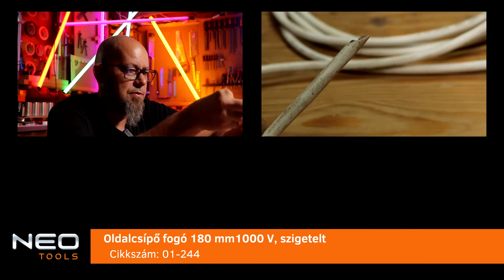NEO Tools szerszámmustra | Szerszámparadicsom.hu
Az alapszerszámok megléte a legfontosabb, hogy a kezdők kudarcélményét minimalizáljuk. Ha a rajzeszközök rendben vannak és a mérőeszközök is pontosak, következhet pár fontos eszköz.

A Szerszámparadicsomtól érkezett jó pár eszköz, amiket kipróbáltam sok környezetben és kiválóan teljesítettek. Ezekről lesz szó!

Csak olyan eszközöket termékeket mutatok be, amelyeket magam is használok és elégedett vagyok velük!!!

oldalon 2023 október 4-ig 10% kedvezményt kaptok, ha a MASTERBLASTER kuponkódot a vásárlás során beírod!

Hajlított csőrű fogó 1000V, szigetelt, 180mm (7"), CrV, polírozott

Ha csomagot szeretnél küldeni:
Cím: Nagycenk, Iskola utca 3, 9485
Név: Hauch Tamás
A Csomagra rá kell írni: POSTÁN MARADÓ!

VAGY, Foxpost:
Sopron Tesco Ipar körút
9400 Sopron, Ipar körút 30.

VAGY, Packetta:
Z-BOX, Nagycenk, Iskola utca 3, 9485
Név: Hauch Tamás
💰 Támogatási lehetőség, hogy több videót készíthessek 💰

⛔ És kérlek, ne töltsd le a videókat, mert sajnos így velem és a küldetéssel babrálsz ki!